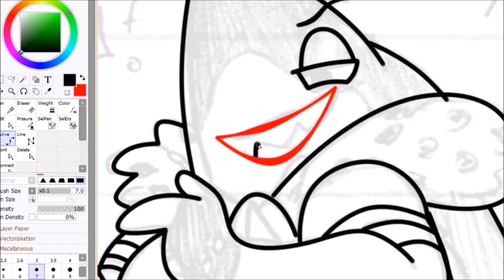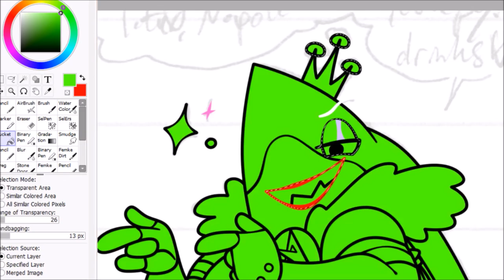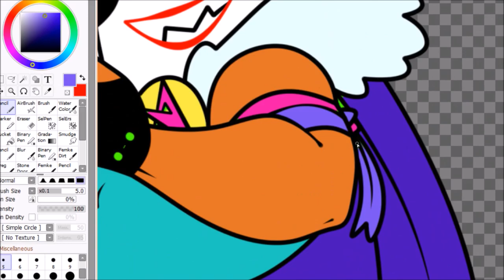Wander Over Yonder - SPEED VECTOR - Sushi Beefcake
Awesome is such a goofy villain, I love him. This was originally a panel from a minicomic between him and Peepers but I liked the idea of the pose so much and ran out of room to put it to paper, so  here it is, fully realized! For being a "popular guy" "impressive" "cool" - he sure is a dork haha ♥

0:00 Lineart
1:44 Flat colours

Programs used: EPTSAI2, OBS, Windows Movie Maker